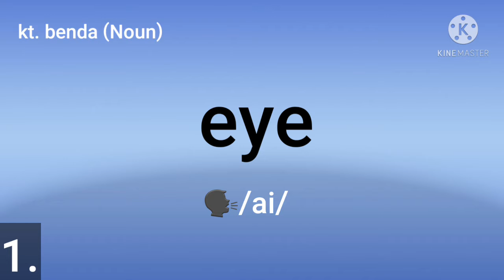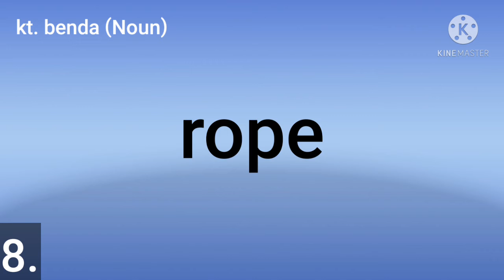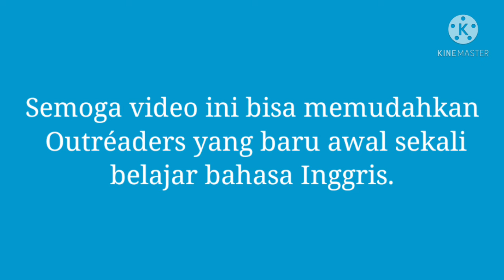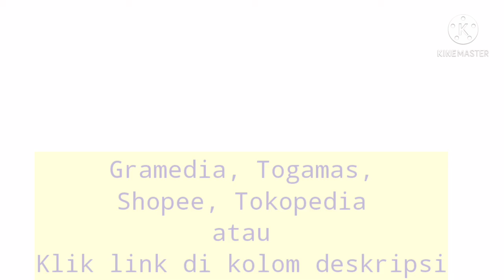HAFAL KOSAKATA / VOCABULARIES (DAY 12)